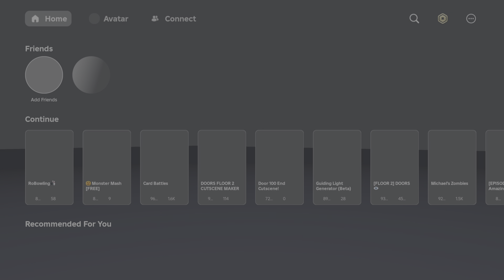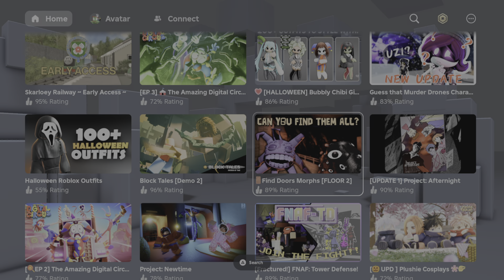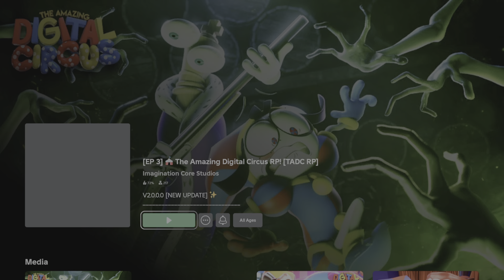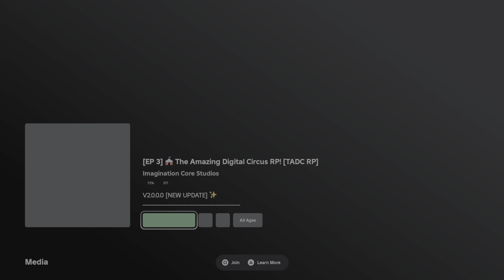A few sets and secrets in robowling